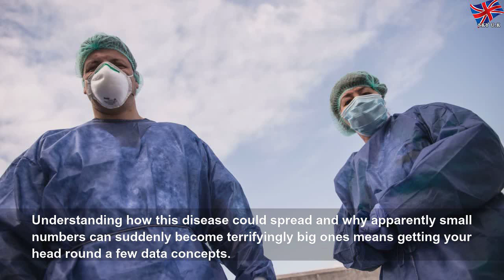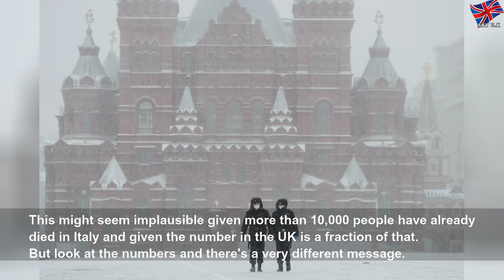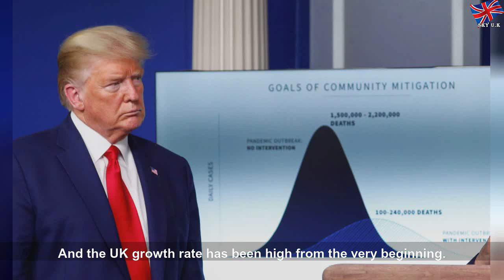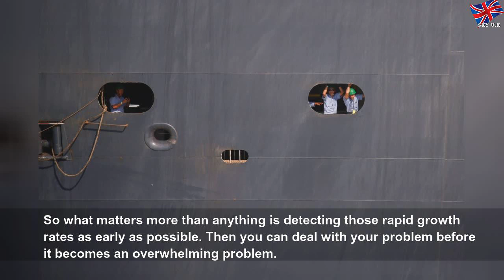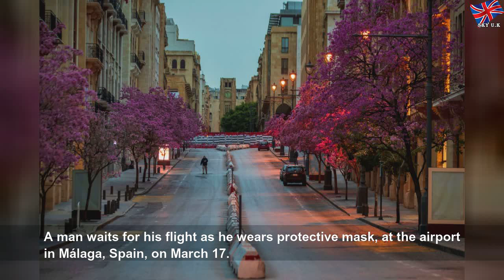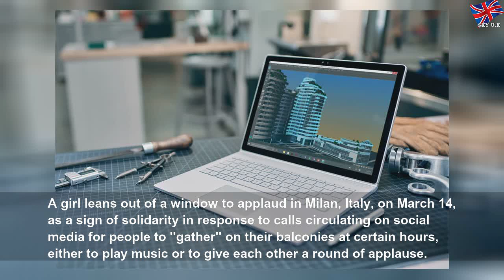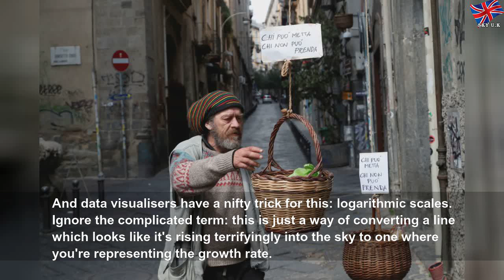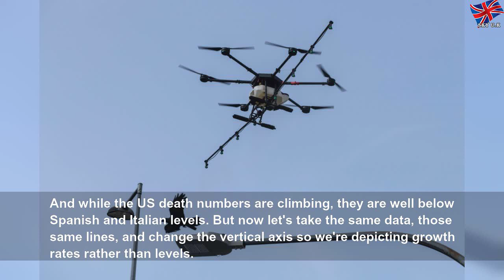Analysis: 'Britain is following Italy's path' - data paints a worrying picture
Analysis: 'Britain is following Italy's path' - data paints a worrying picture | Matthewe Guzmea
Let me preface this with a little disclaimer: I&#39;m not a doctor or for that matter an epidemiologist, but I do know a little bit about presenting and explaining data.